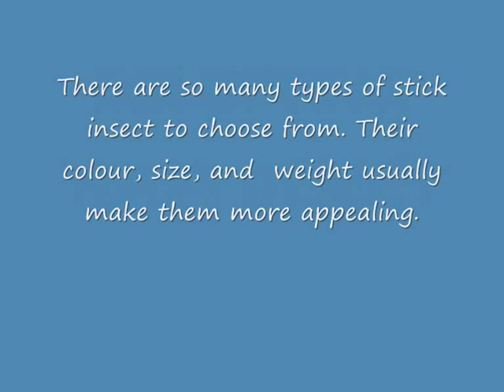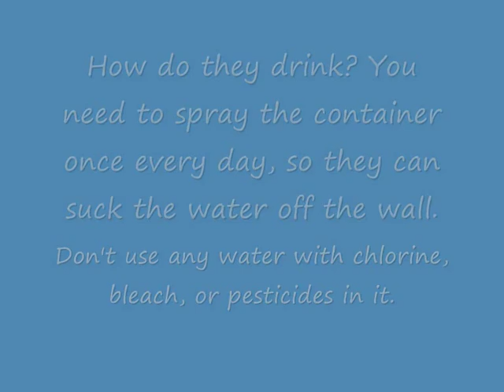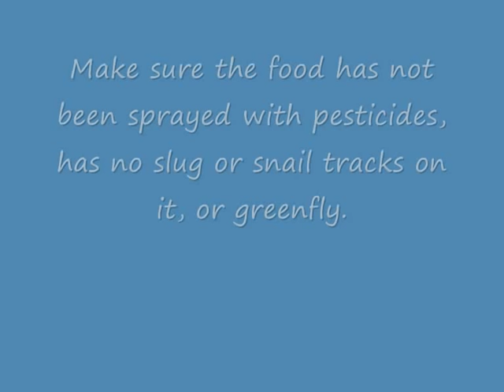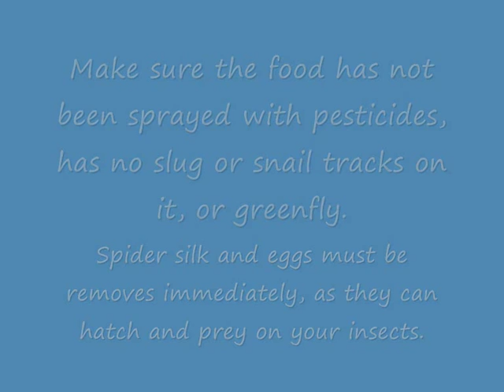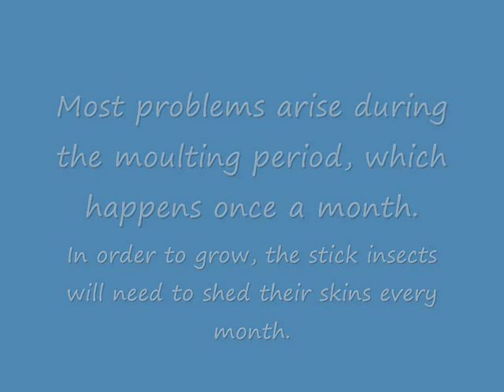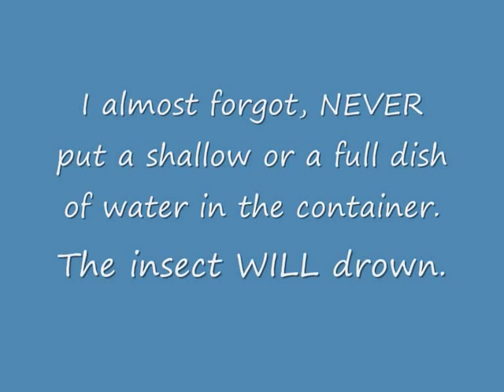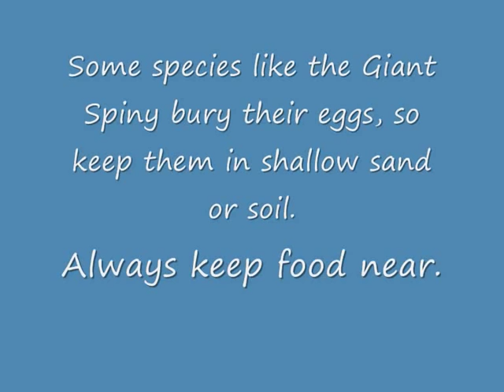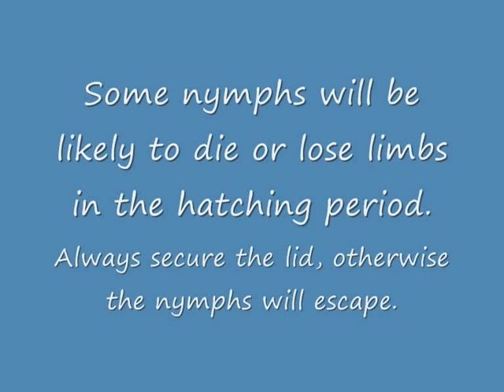How To Care For Your Stick Insect